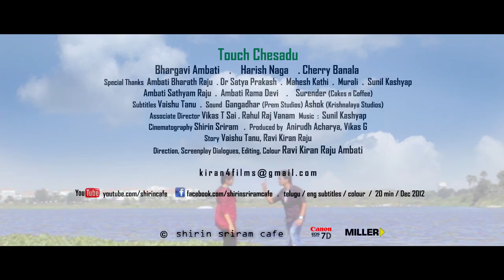Kaliki Chilaka SONG (Hurt in Love) by Sunil Kashyap - Touch Chesadu short film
Kaliki Chilaka SONG (Hurt in Love)
Touch Chesadu (ఎన్ని కబుర్లైనా చెప్తాడు ) Telugu short film
A film by Ravi Kiran Raju.
Telugu short film. 20 min. Dec 2012
Cast : Bhargavi . Harish Naga . Chethan Banala
Co-Directors: Rahul Raj Vanam . Vikas Sai
Cinematography : Shirin Sriram
Produced by Acharya Anirudh, Vikas GV
Story: Vaishu Tanu, Ravi Kiran
Dialogues,Screenplay, Editing, Direction by Ravi Kiran Raju